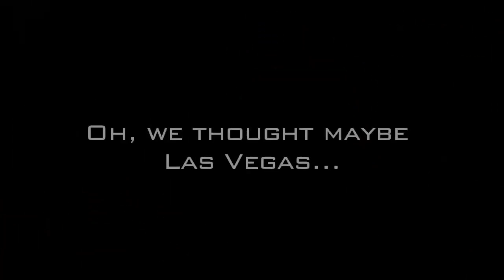Ryuji Imada: Favorite Stop on Tour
Ryuji Imada talks about his favorite stop on Tour and explains why he likes it so much.